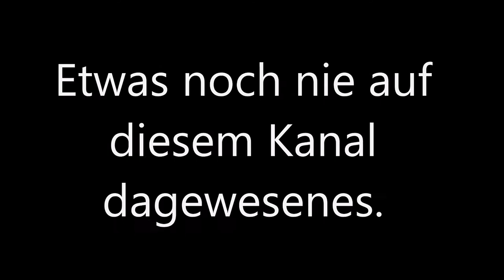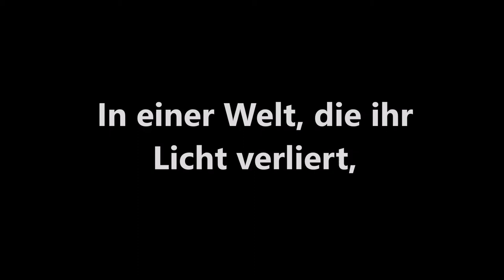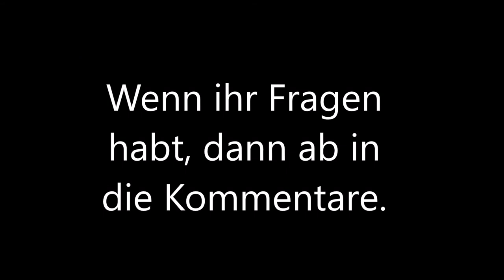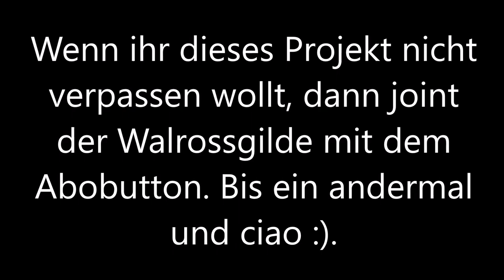Trailer! Ein neues Projekt-Ein weiterer Schritt für meinen Kanal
Alle Rechte liegen bei Nintendo.